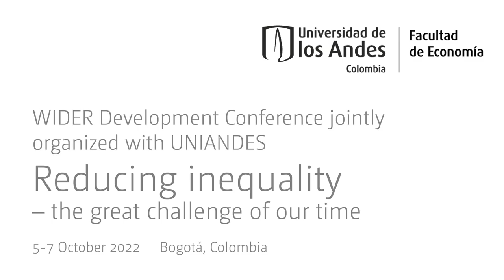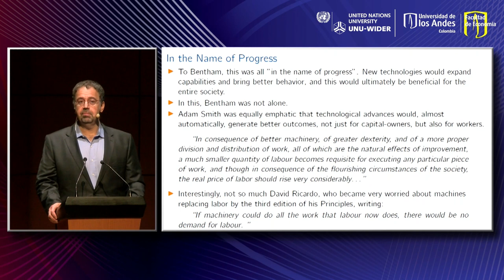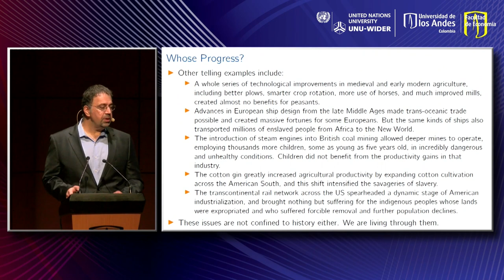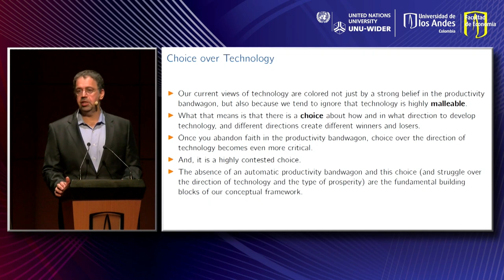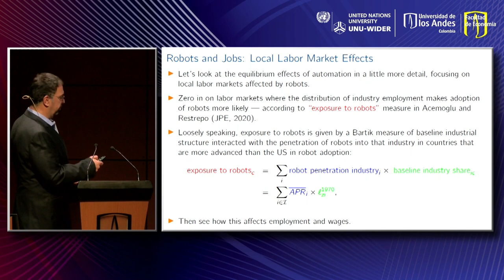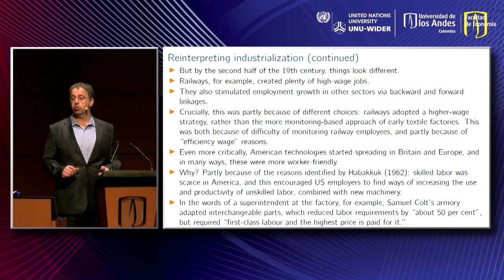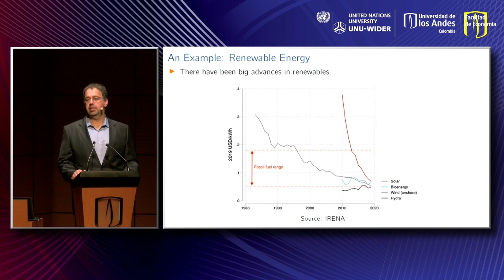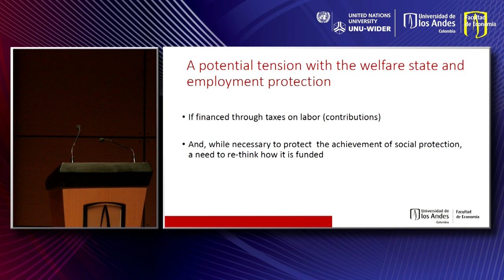WIDER Annual Lecture: In the name of progress: Will technology solve inequality? by Daron Acemoğlu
The 2022 WIDER Annual Lecture by Daron Acemoğlu occurs on Friday 7 October 2022 at the Universidad de los Andes (UNIANDES) in Bogotá, Colombia. The livestreamed event is organized in collaboration with UNIANDES, and closes the three-day 2022 WIDER Development Conference Reducing inequality – the great challenge of our time.

The WIDER Annual Lecture continues in its tradition of presenting groundbreaking research with renowned economist Daron Acemoğlu. Based on his newest book, In the Name of Progress: Our Thousand-Year Struggle over Technology and Prosperity (co-authored with Simon Johnson), this presentation will challenge the techno-optimism of our age, and of our academic profession, which maintains that technological advances will ultimately benefit society at large.

He explores how and why this idea has taken root in economics, and how it has influenced current policies and regulations. Using historical and contemporary examples, he explains that broadly-shared prosperity results from technological advances only when new technologies do not just automate work but also create new tasks for workers, and when institutions empower workers, so that productivity gains are shared between capital and labor. Using this framework, he provides a reinterpretation of the era of shared prosperity following World War II, why most growth episodes of the last thousand years have not brought anything like this type of shared prosperity, why this episode of shared prosperity came to an end, and what the path of digital technologies and artificial intelligence imply for our future.

Daron Acemoğlu addresses these questions in the 2022 WIDER Annual Lecture, drawing on his research on the topic of automation and its impact on workers. He is joined by Marcela Eslava, Professor of Economics at Universidad de Los Andes, in Bogotá, Colombia, as discussant.